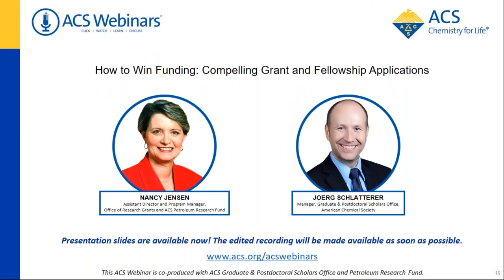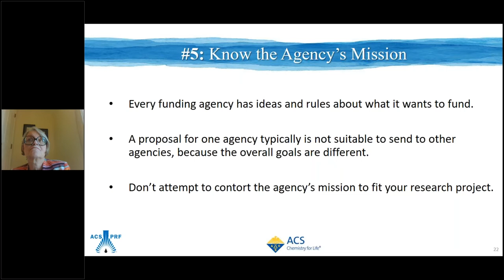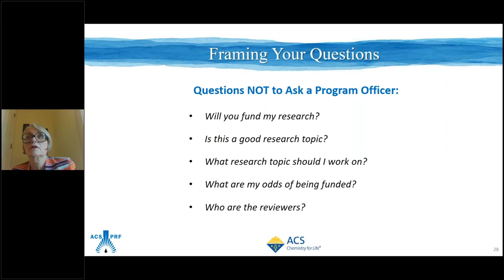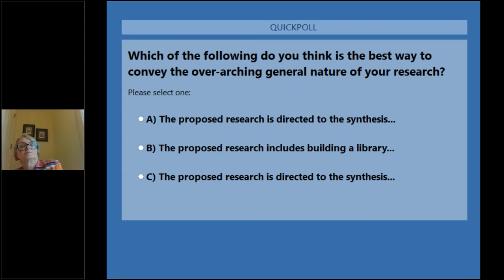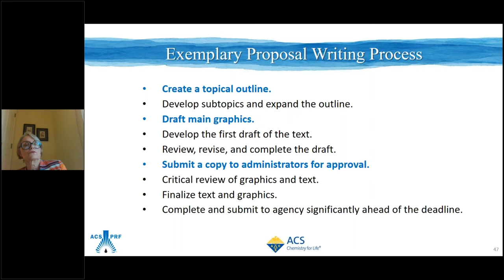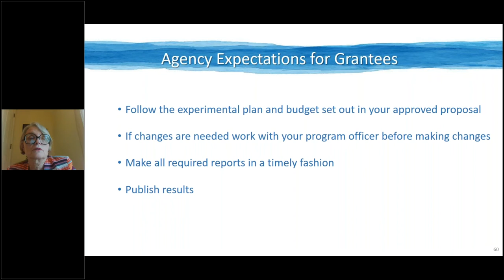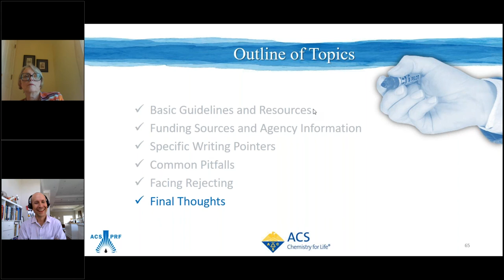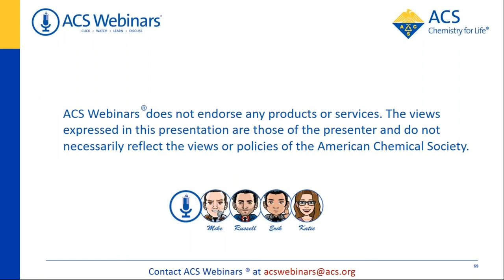ACS｜How to Win Funding: Compelling Grant and Fellowship Applications